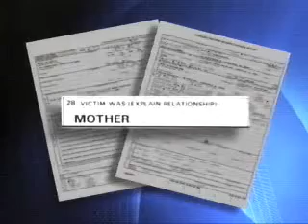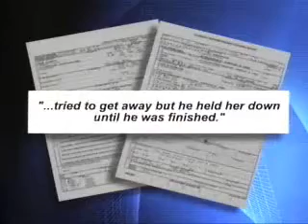Re:*Circumcision Female Rape Honor killings Child brides Atheist /Europe